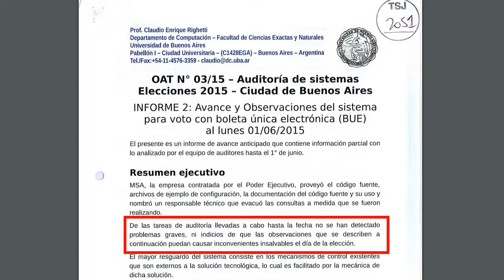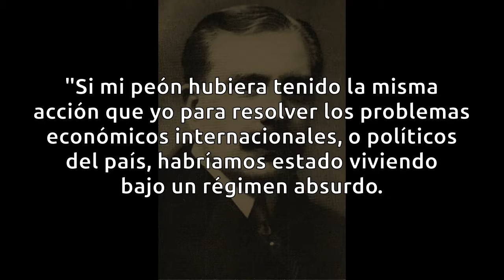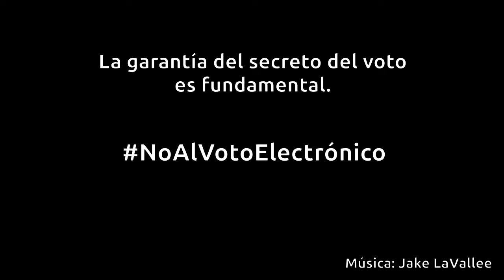El voto electrónico y la garantía del secreto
La importancia de la garantía del secreto del voto y su relación con el voto electrónico.